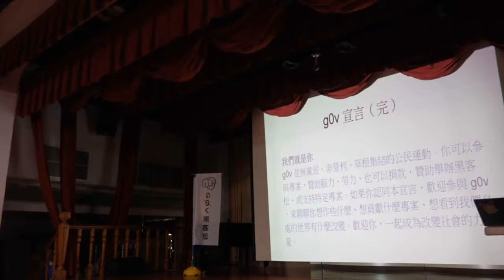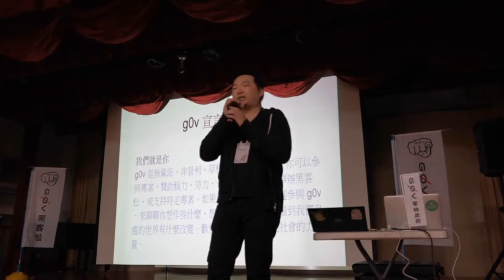g0v tw hackath37n 在地協力致詞 好想工作室 ／ Howard — 全臺首學黑客松